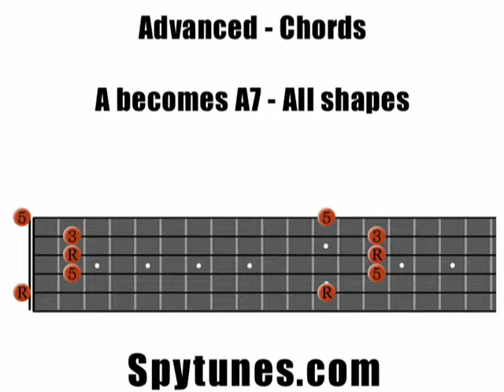Chords A7 all shapes Guitar Exercise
Learn how to play A7 chords in all shapes.

To learn more about chords and guitar, visit Spytunes.com today.